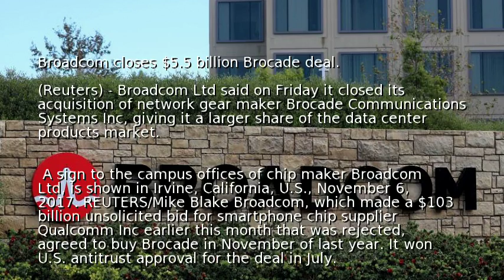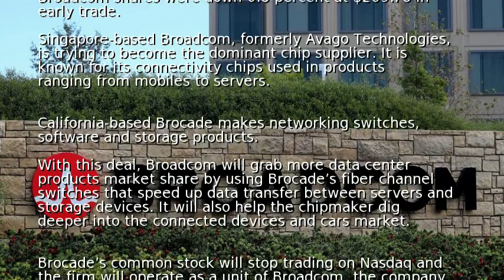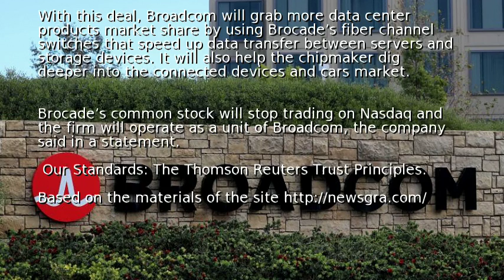Broadcom closes $5.5 billion Brocade deal